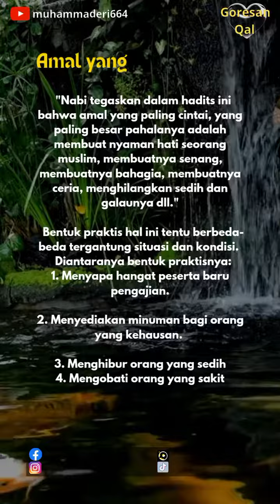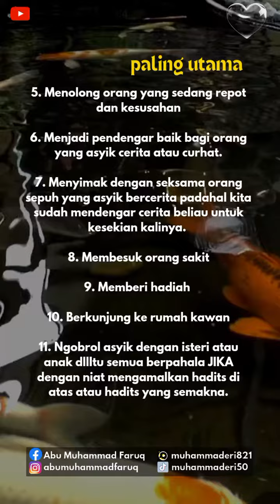42_Amal yang paling utama_Nasehat ulama penggugah jiwa